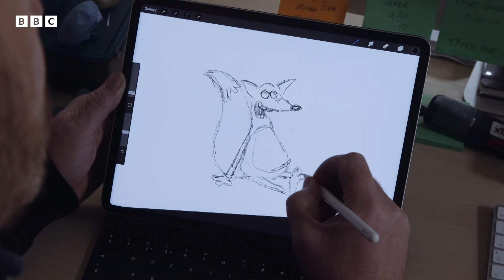Making the BBC's 'Things We Love' campaign films ❤️ Aardman Animations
Aardman has created six new films for the BBC's ‘Things We Love’ campaign, which provide an entertaining insight to the UK’s most loved BBC content. In the series of heart-warming animated films real, BBC audience member’s voices and unscripted conversations are matched with charming stop-motion clay characters, directed by Rich Webber. The dialogue in the films is the audience members’ own descriptions of things they love on the BBC. The three 30 second films include: a family of Casualty, News and Sport mad hamsters from Port Talbot in Wales; a family of foxes from Birmingham who can’t get enough MasterChef; and a father and son canine duo from Paisley near Glasgow who want to Race Across The World together.

The families in the films were found through the BBC’s audience engagement programme, which interviews hundreds of people across the UK every year on their views about the BBC to ensure audiences are at the heart of everything we do.